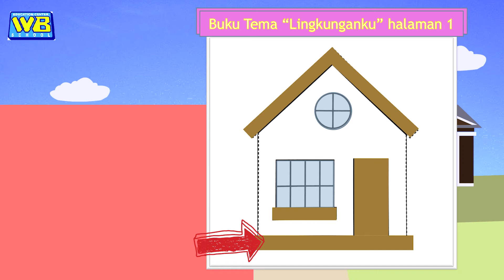Tema : Lingkunganku (Sub Tema : Rumahku)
Materi dengan Tema : Lingkunganku dan (Sub Tema : Rumahku)
dari Miss Utami